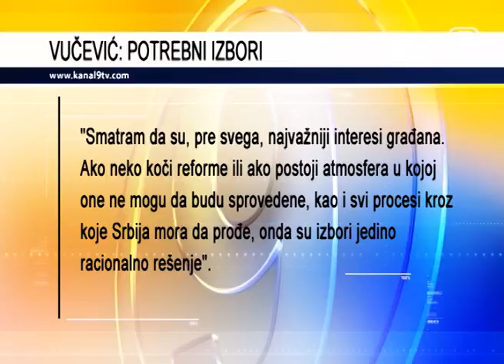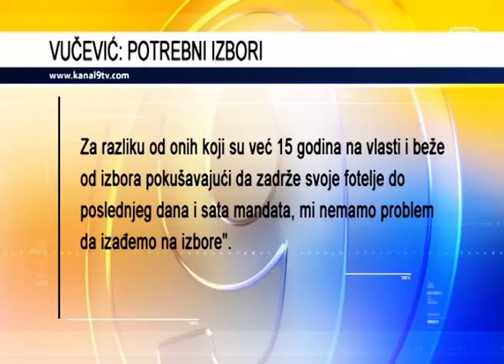TV KANAL 9, NOVI SAD: VUČEVIĆ: POTREBNI IZBORI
Vanredni republički izbori su potrebni jer su interesi građana najvažniji, rekao je danas gradonačelnik Novog Sada i član predsedništva Srpske napredne stranke, Miloš Vučević. On je dodao da je SNS spreman da građane otvoreno na izborima pita da li su zadovoljni njihovim radom.